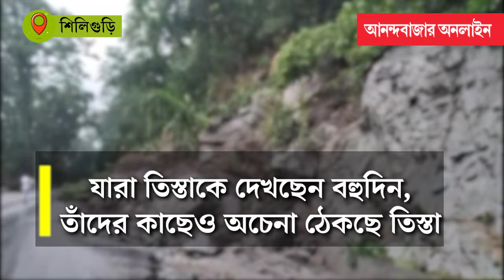River Teesta । ফুঁসছে তিস্তা, আশঙ্কায় তিস্তাপারের মানুষ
সিকিম থেকে কালিম্পং হয়ে সমতলে প্রবেশ করেছে তিস্তা। কিন্তু সেই তিস্তারই ভয়াল রূপ দেখে চমকে উঠছেন তিস্তাপারের বাসিন্দারা। এই তিস্তাকে চেনেন না তাঁরা। কী বদল ঘটল, যে ভোলবদল হল তিস্তা নদীর? খুঁজে দেখল আনন্দবাজার অনলাইন।